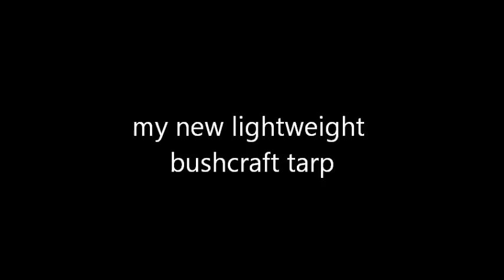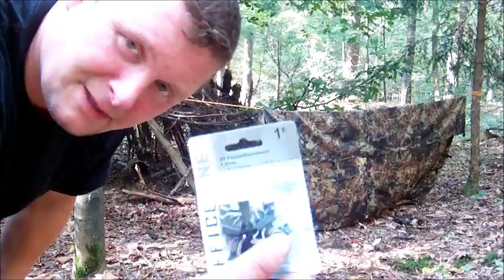✔MY NEW LIGHTWEIGHT TARP for bushcraft and survival (german)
hier zeige ich euch meine neue leichtgewichtige tarp von mil-tec für bushcraft und/oder survival...